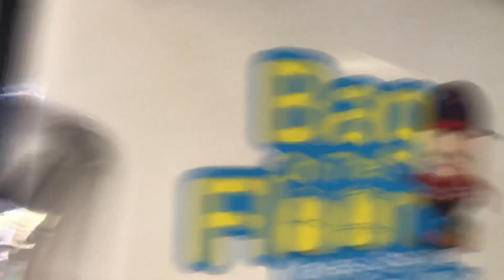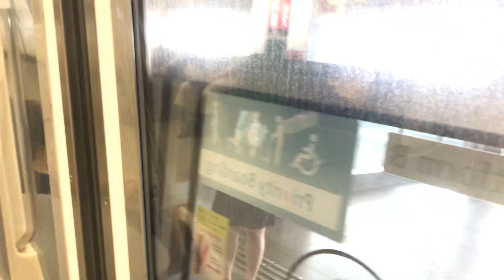1st Post Circuit breaker full day PMSM NSL - 025/026 on North South Line (Joyride)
SMB3526R Studios films a joyride of a Kawasaki Heavy Industries & Kinki Sharyo C151 (025/026) on North South Line.

With a lifted circuit breaker, I finally get to ride as much non-KSF trains as I can. The 1st PMSM full day NSL was during Circuit Breaker, but speaking of post Circuit Breaker, this was the first PMSM to run full day during post circuit breaker. Alongside, there was  another KHI which was the GTO Chopper that ran full day, total number of 2 off-peak KHIs.

Train Set Number: 025/026
Date of recording: 11 June 2020
Train Running Number: 413 ➡️ 412